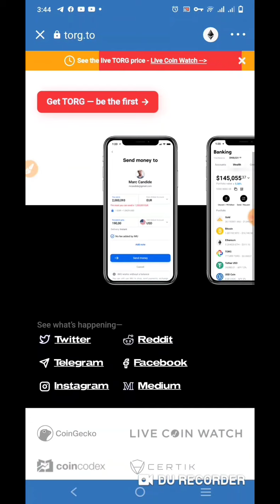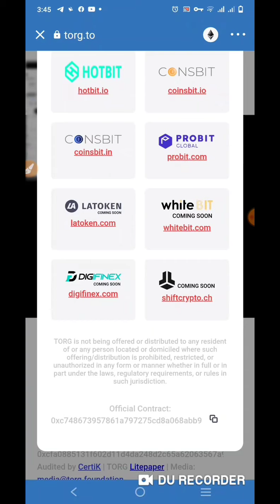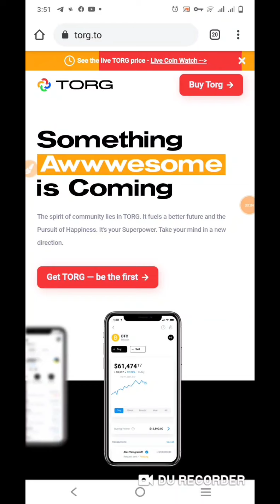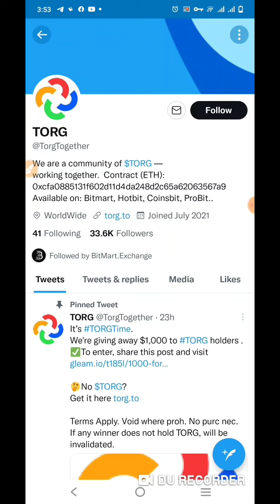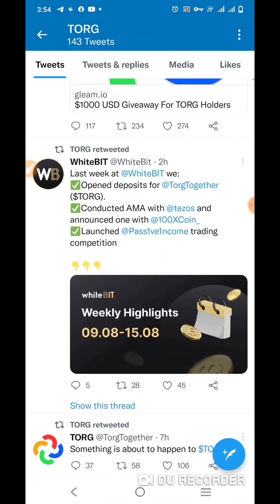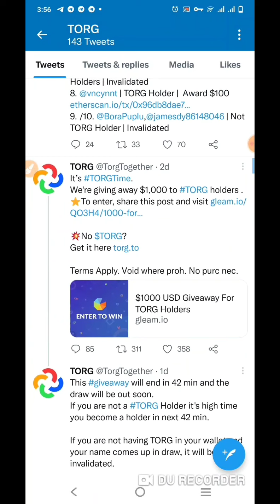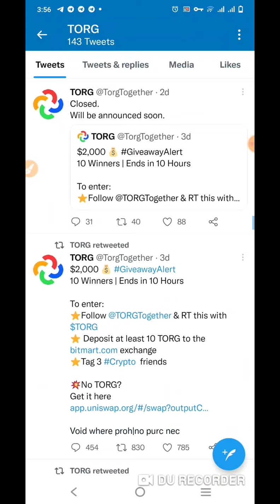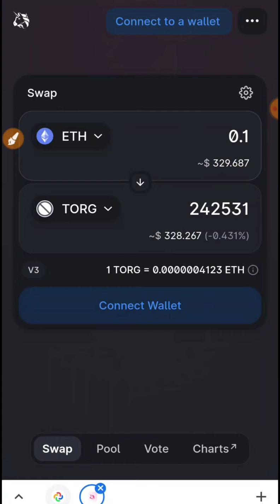Torgcoin | participate in give away | win 1000$ | how to buy torg.to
TORG COIN LATEST UPDATE |TORG LISTED ON 8 EXCHANGES |TORG PUMPING VERY HARD | NEXT100X GEM COMING

Hi

best altcoins
My Channel Link:
Mahira Tech